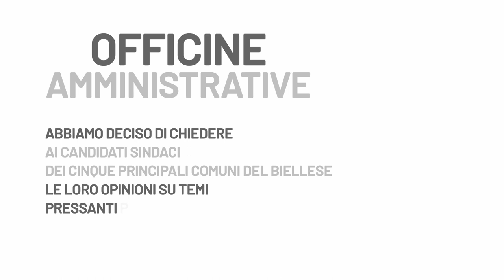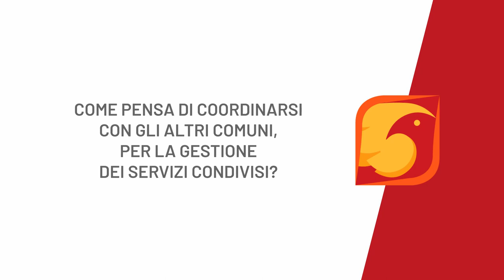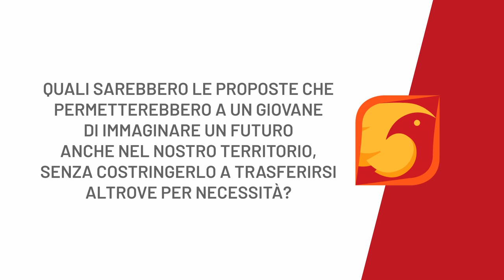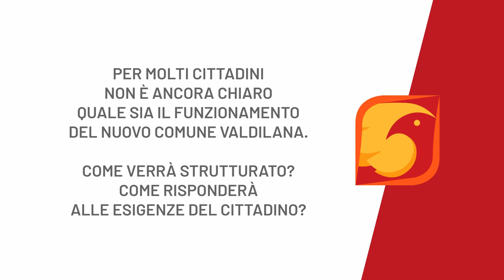OFFICINE AMMINISTRATIVE - MARIO CARLI - VALDILANA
Abbiamo proposto ai candidati sindaco dei 5 Comuni più popolosi del Biellese di rispondere ad alcune domande, 3 generiche per tutta la provincia, 2 specifiche per il loro Comune.

Siamo arrivati al turno del neocomune di Valdilana! Iniziamo con il
candidato sindaco Mario Carli.

Per qualunque domanda o delucidazione,
a disposizione,
La Fenice